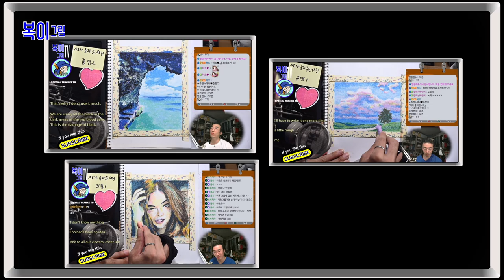복이복이의 그림그림 모아복이_AI가 골라준 사진 3건